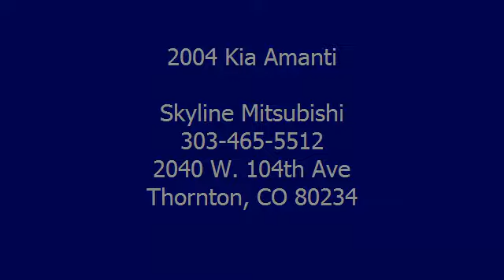2004 Kia Amanti - Skyline Mitsubishi - Thornton, CO 80234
Skyline Mitsubishi
2040 W. 104th Ave

For Sale: 2004 Kia Amanti
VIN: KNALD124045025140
Engine: Gas V6 3.5L/213
Drivetrain: FWD
Transmission: Automatic
Mileage: 125,956
Color: Black (exterior)  (interior)

Features:
Welcome to Skyline Mitsubishi's Internet Department.   Please ask for the Internet Manager for information on our vehicles.   Please bring this ad down and present it for a coupon worth up to $500.00 off your purchase.   Thank you.  *Quoted prices, coupons and Internet Discounts are ONLY valid when purchasing from our Internet Department.